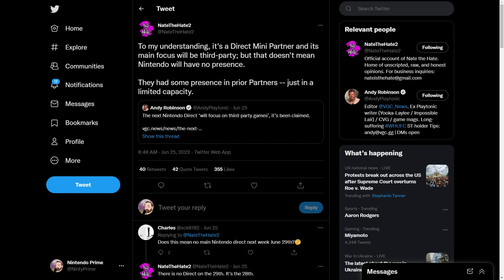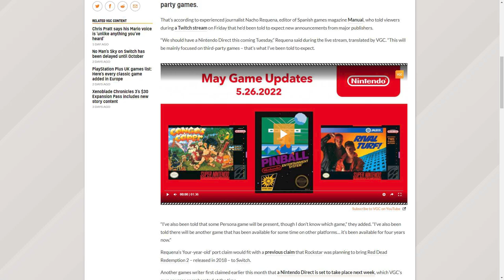BIG UPDATE on Next Week's Nintendo Direct... New Games!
Next week's Nintendo Direct is shaping up in one way or another. Or is it?